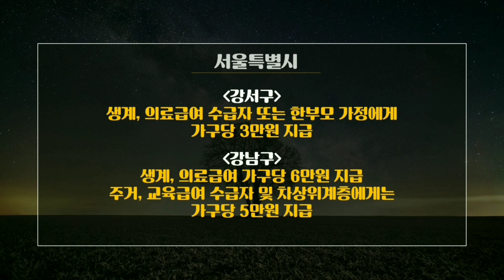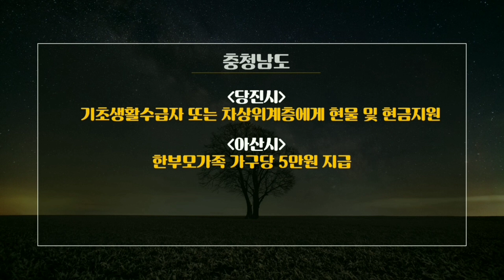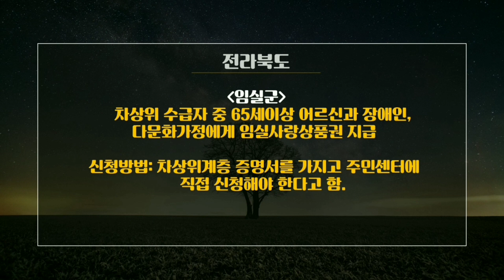9월에 지급되는 추석명절위로금 지급지역 총정리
9월에 지급되는 추석명절위로금 및 지원금 지급지역에 대한 설명 및 신청방법에 대한 내용을 담았습니다.